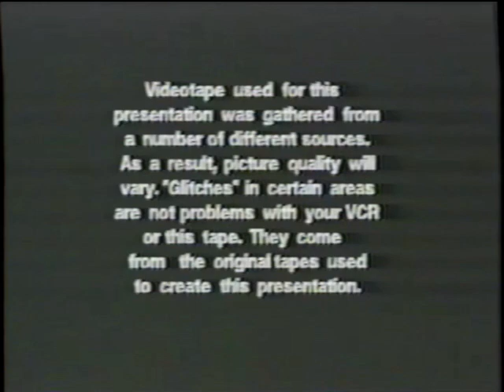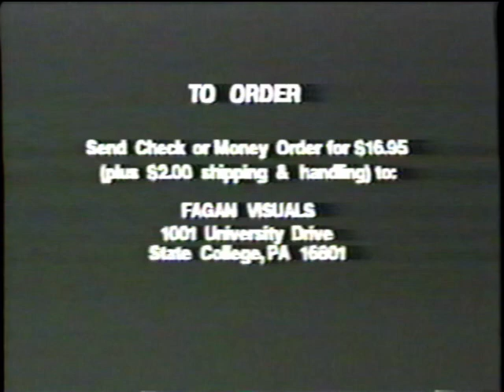Penn State Class of 1999 Scouting Report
This upload was sourced from a tape containing the Penn State Class of '99 Scouting Report. It contains information on a number of High School football players joining the Penn State college football team in the upcoming season from across the country.